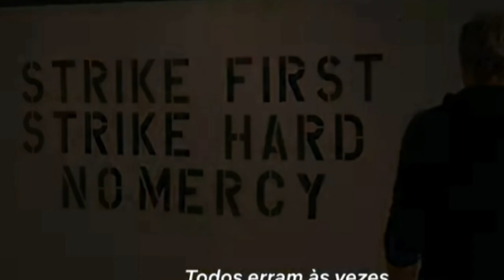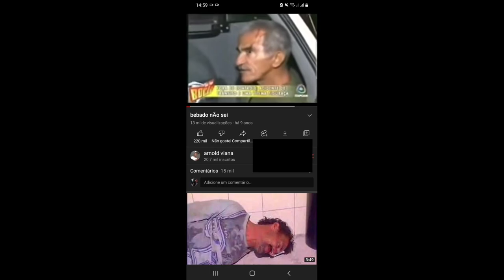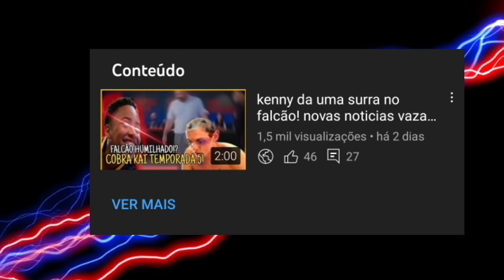vazou?! data de estreia e enredo da 6 temporada de cobra kai!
agr que finalmente foi lançado a 5 temporada de cobrakai o hype pra 6 é enorme e nesse video vcs vão ver o enrendo e data dessa 6 temporada bora la